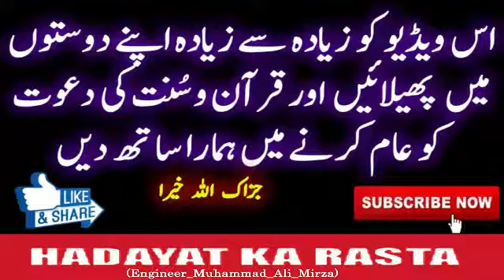Masjid ul HARAM main HATEEM ke Andar Mard o Aurat ka IKHTELAT Engineer Muhammad Ali Mirza